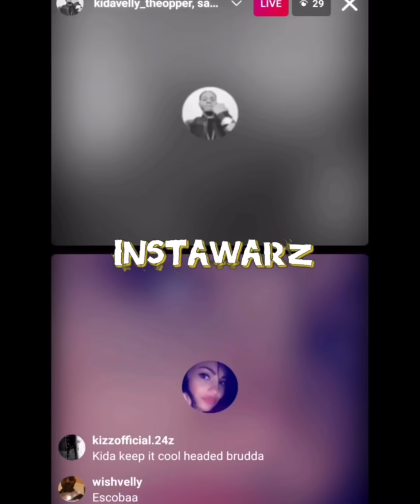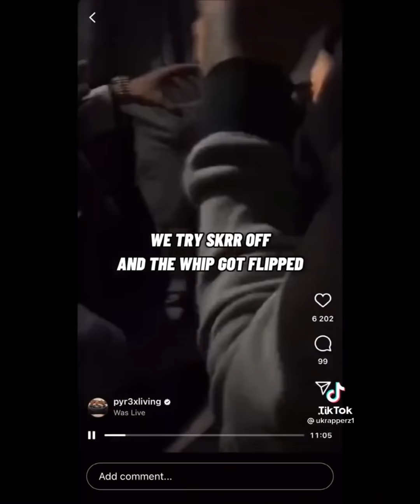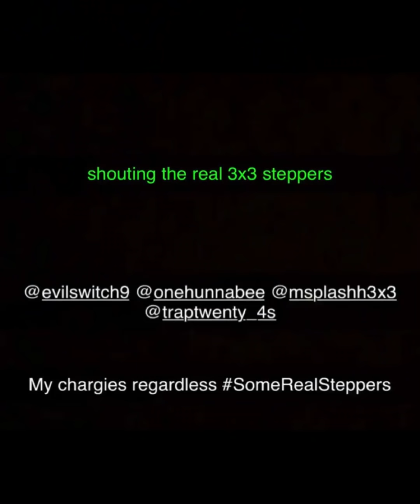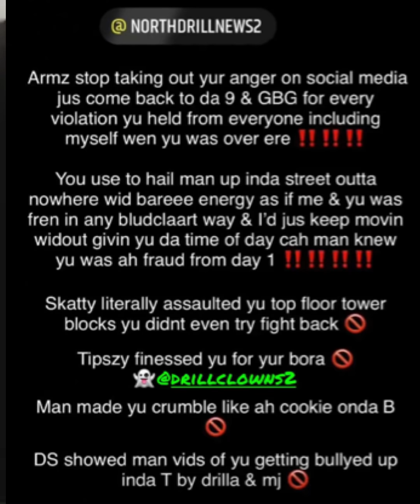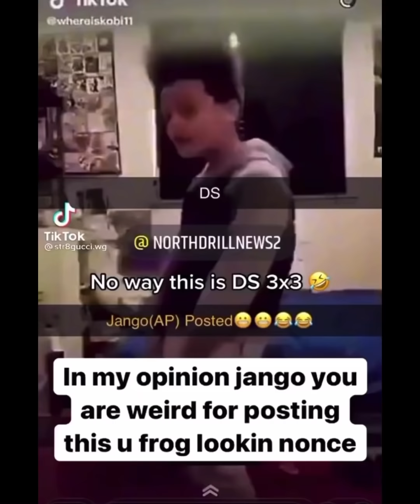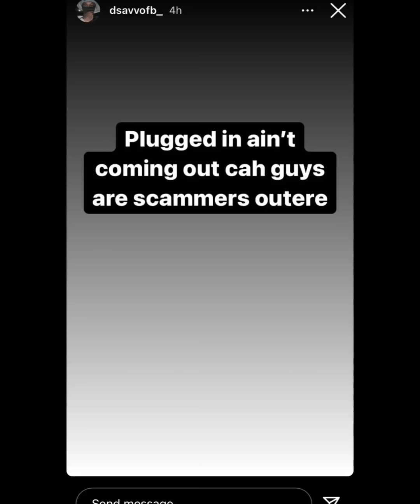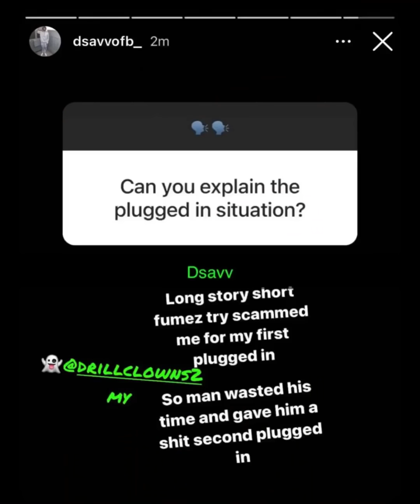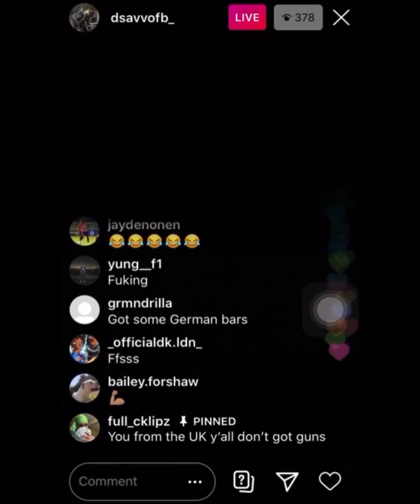YUNG S (22) EXPOSES